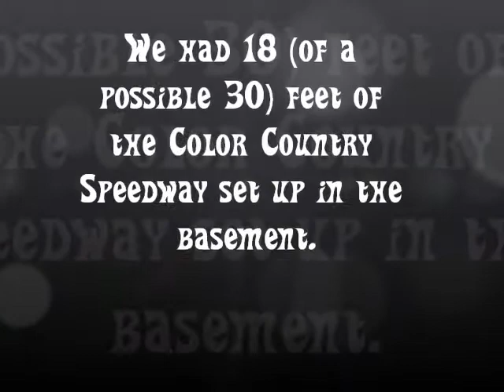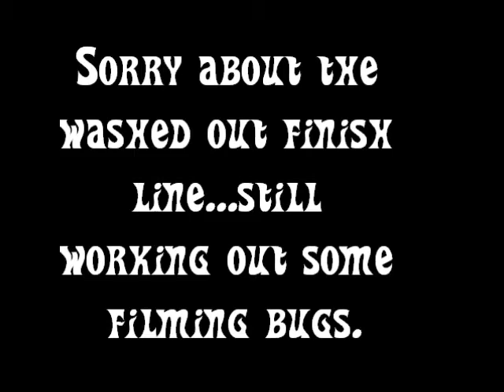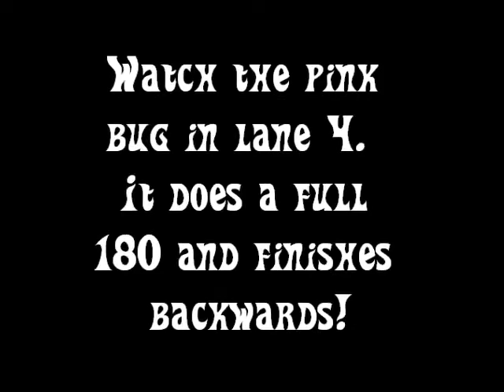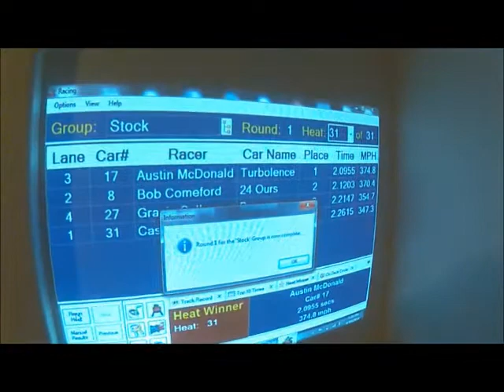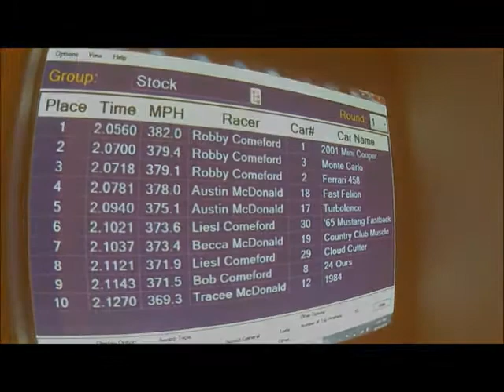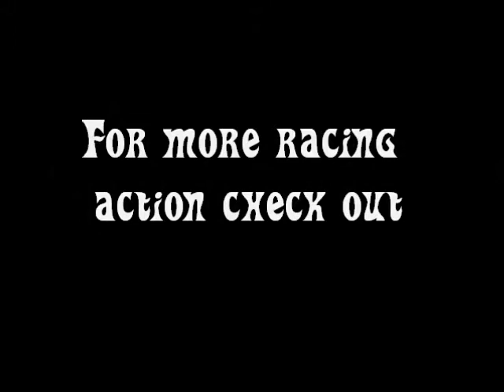Hot Wheels Racing on Easter Weekend 2014